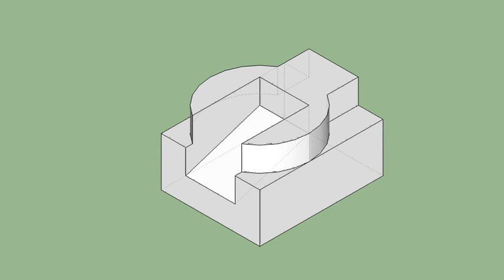育才出版-基礎圖學空間感練習本-第059頁第352題